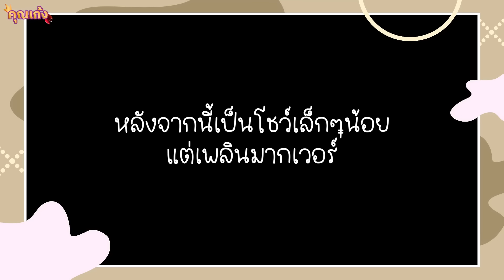คุณเก้ง - EP 103 - โลภ โกรธ หลง เราคือกิเลสในงานวันเกิดพี่ @NisamaneeNutt 🤑😡😳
วันนี้ป้าเก้งได้รับโอกาสอันดีในการเข้าสังคมอีกแล้วค่ะ โดยที่เราจะได้ไปร่วมฉลองวันเกิดพี่นัทนิสามณีในปี 2024 นี้ด้วย และในเมื่อพี่นัทอุตส่าห์เชิญเองขนาดนี้ พวกเราก็ไม่รอช้าที่จะรังสรรค์ความชั่วให้เข้าตีม นรก สวรรค์ ค่ะ แต่สามสาวป้าเก้งที่มาในคอนเซ็ปต์ โลภ โกรธ และ หลง ก็พร้อมแล้วค่ะ ที่เราจะออกตามหา รัก 💖 เพื่อรวมกันเป็น รัก โลภ โกรธ หลง ยังไงล่ะค่ะ และในค่ำคืนนี้ พวกเราจะทำสำเร็จหรือไม่ ไปลุ้นกันนะคะ
สนใจโฆษณาติดต่อ
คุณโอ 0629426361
Line: Othaniya
หรือ คุณอาเธอร์ 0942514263
LINE: Tighthur